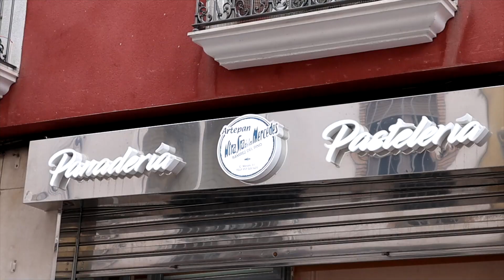ELECCIONES 28M: 6X1: Hoy hablamos con los candidatos a la alcaldía sobre vivienda social y ocupación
6X1: Hoy hablamos con los candidatos a la alcaldía sobre vivienda social y ocupación